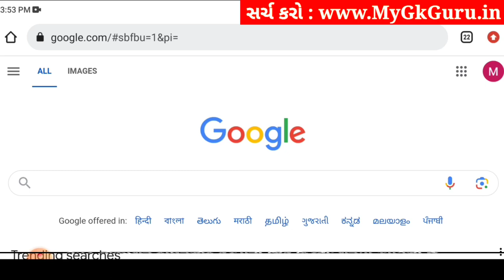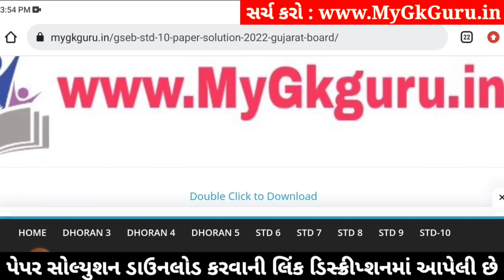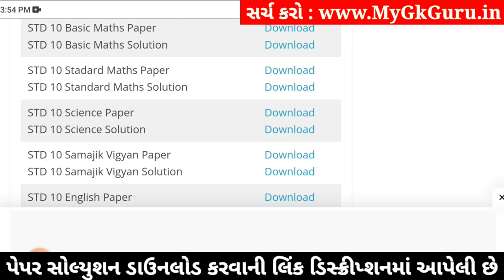std 10 maths ekam kasoti 18/1/2024, std 10 ekam kasoti 18/1/24 maths, std 10 ganit ekam kasoti 2024